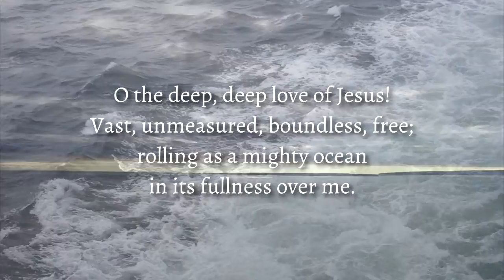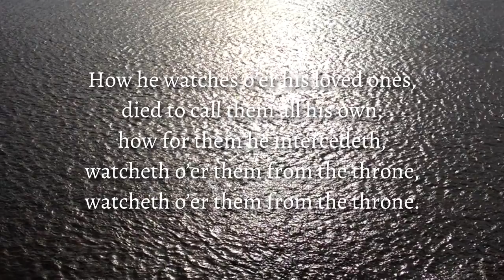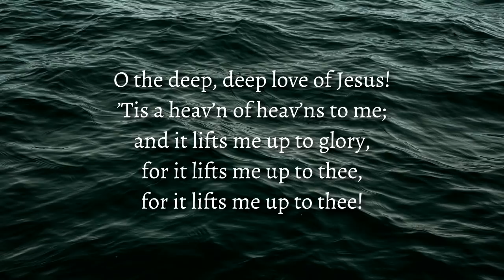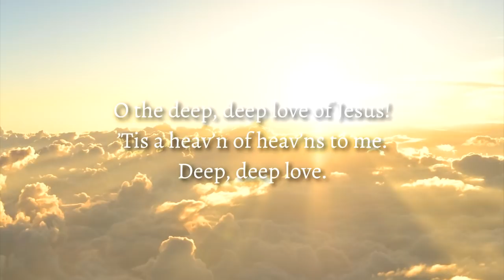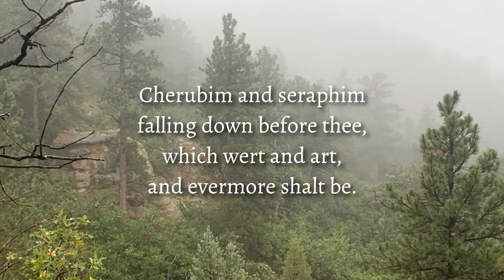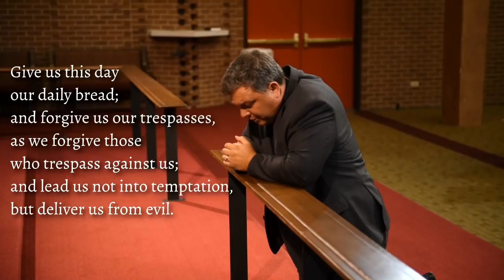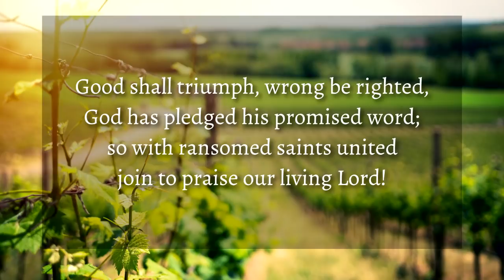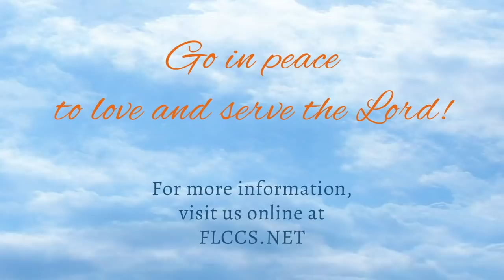First Lutheran Church Online Worship - September 20, 2020